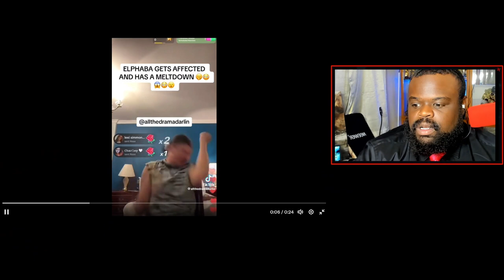Trans TikToker Has A Meltdown. The Rat Race.